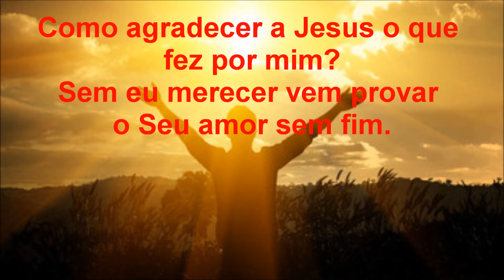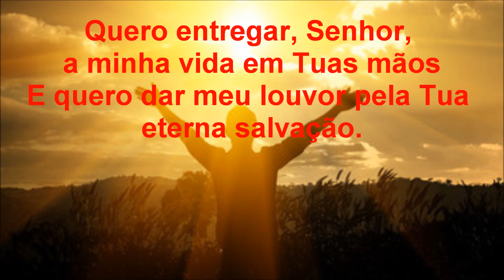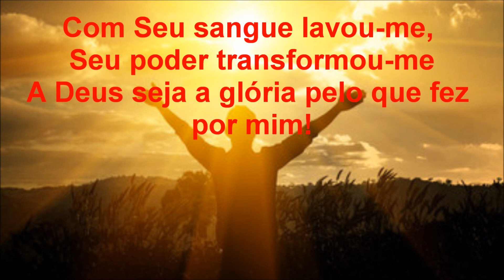Meu Tributo (Como Agradecer) - Levi - Cover - (com letra)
Meu Tributo (Como Agradecer) - com letra
Letra:
Como agradecer a Jesus o que fez por mim?
Sem eu merecer vem provar o Seu amor sem fim.
As vozes de um milhão de anjos não poderiam expressar
A gratidão que vibra em meu ser, pois tudo devo a Ti.

A Deus seja a glória, a Deus seja a glória
A Deus seja a glória, pelo que fez por mim!
Com Seu sangue lavou-me, Seu poder transformou-me

Quero entregar, Senhor, a minha vida em Tuas mãos
E quero dar meu louvor pela Tua eterna salvação.

Como Agradecer